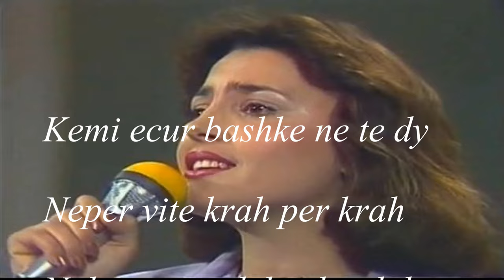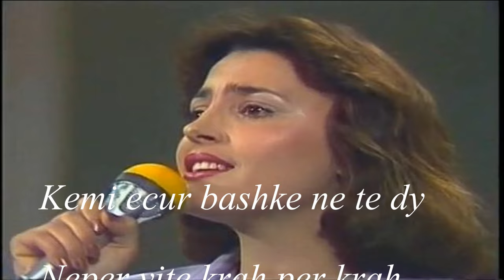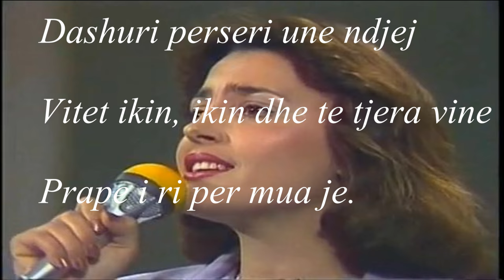Parashqevi Simaku - Çdo gjë bashkë të dy e ndajmë/Muzika, Orkestrimi: Aleksandër Vezuli (Official)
Muzika: Aleksandër Vezuli
Orkestrimi: Aleksandër Vezuli
Teksti: Jani Duri
Fituese e Anketës Muzikore të Radio Tiranës, Maj 1986